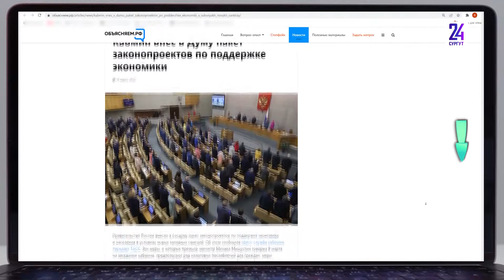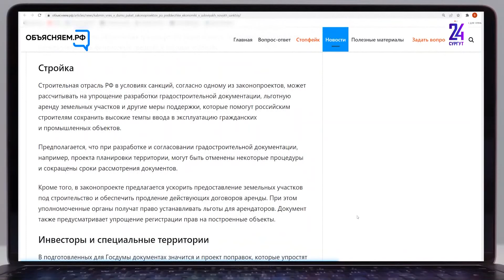Кабмин внес в Госдуму пакет законопроектов по поддержке экономики